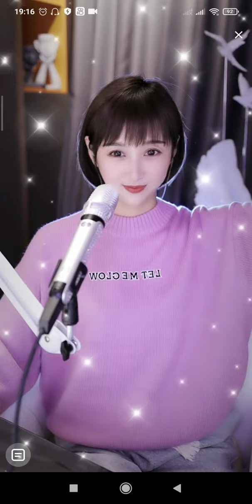梁红-桃花运 9/4/22